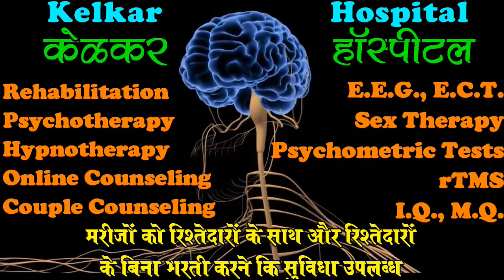Kisine apko block kar diya to kya Kare ? - Dr. Kelkar (MD) - Psychiatrist Hypnotherapist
Mobile block
Girlfriend ne block kiya

• Psychiatrist
• Hypnotherapist
• Psychotherapist,
• De-addiction Specialist
• Sexologist

     3 )Kelkar Hospital Channel

Girlfriend the hallmarks of a good relationship, honesty, loyalty, communication, affection and responsiveness, among many others, remain timelessly and universally relevant. An ideal committed, long-term romance is, one of life’s closest relationships, meaning that as partners become more and more acquainted, they will come to learn a great deal about each other. They will not only learn all of each other’s positive traits, but all of each other’s negative traits as well.
Girlfriend the keys to a successful relationship are to cherish and vocalize the great parts of your partner and to enjoy your time together, while also finding calm, rational ways to navigate through the hurdles of your relationship and individual flaws.